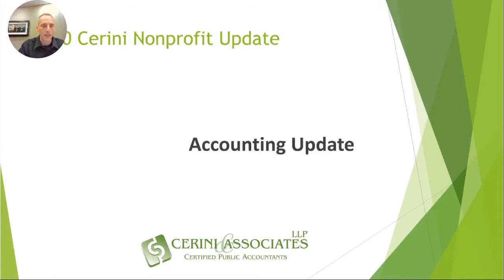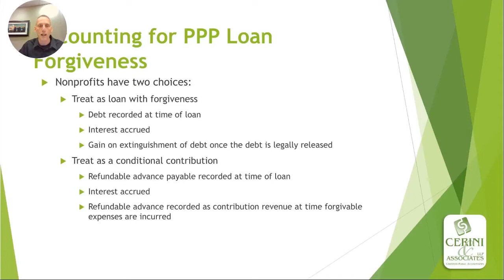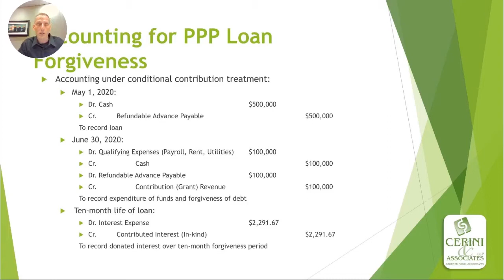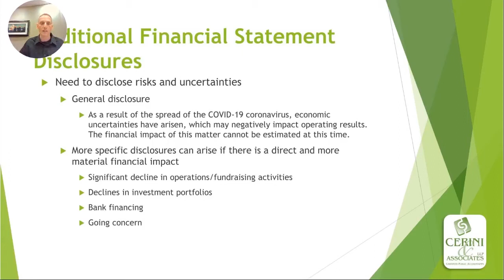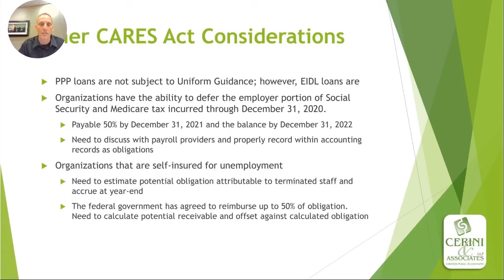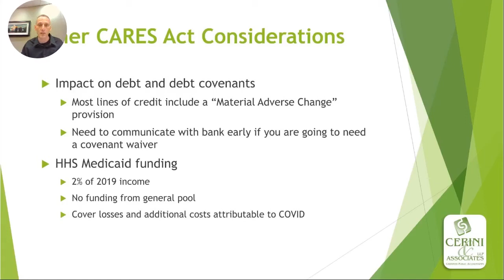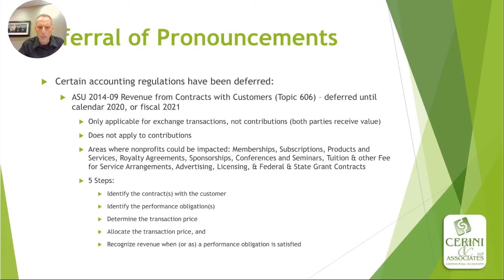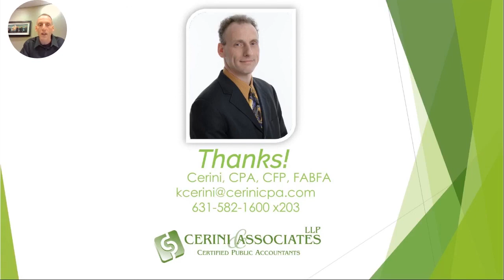2020 NFP Update Part 2 - Accounting Update - Ken Cerini, Cerini & Associates, LLP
On June 30, 2020, Cerini & Associates, LLP, a leader in providing accounting and auditing services to nonprofits, held their annual Nonprofit Update conference … virtually. This year’s program featured two tracks:
•The impact of COVID-19 and the CARES Act on the Sector; and
•Moving to a Virtual World
The Financial Accounting Standards Board has issued guidance impacting the nonprofit sector. Learn about the status of these pronouncements, which have been pushed off, how to account for your PPP loan forgiveness, and additional concerns and disclosures that arose thanks to the pandemic.